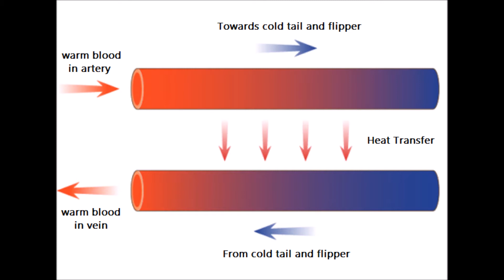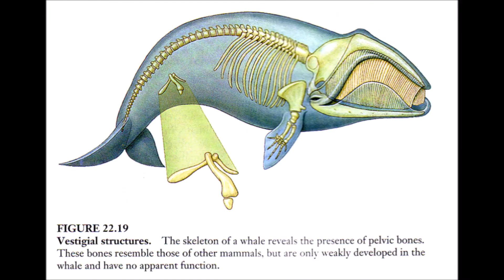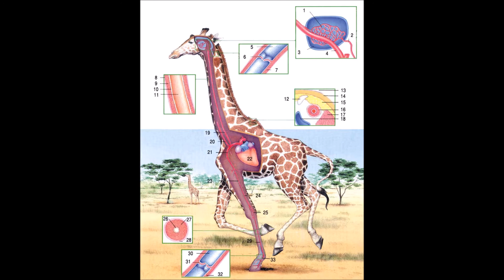Why Do Whales Die on a Beach?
Mammals don't need water. But why do whales die???